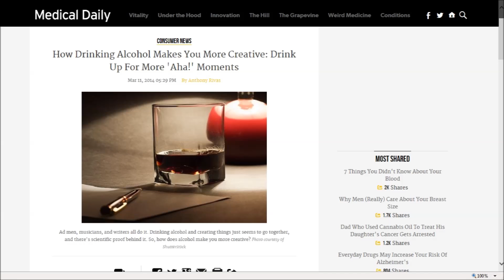How Alcohol Makes You A Better Musician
Have you heard the good news? It's true. Alcohol makes you a better (more creative) musician. This is also not just limited to music, it extends to all creative pursuits. 1 or 2 drinks seems to be the sweet spot, so drink up for a more creative you. Smash that writer's block - create fresh ideas!